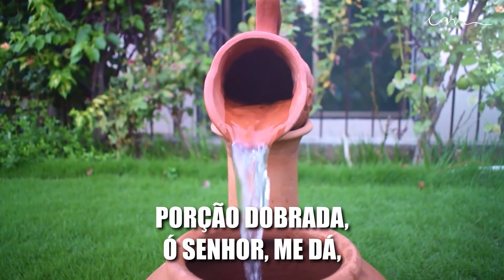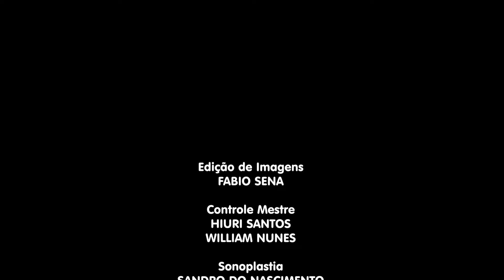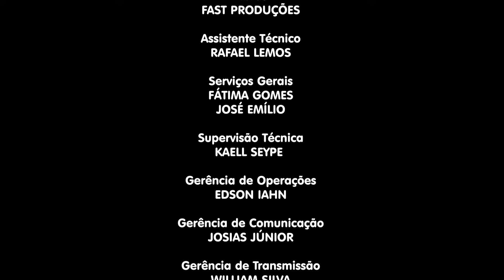01/10/2024 - [CULTO 18H] - Igreja Cristã Maranata - Culto de oração das senhoras - Terça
LEI DE DIREITOS AUTORAIS, LEI Nº 9.610/98:
"CANAL OFICIAL"

Culto de oração das senhoras da Igreja Cristã Maranata, transmitido no dia 01 de outubro de 2024 - Terça